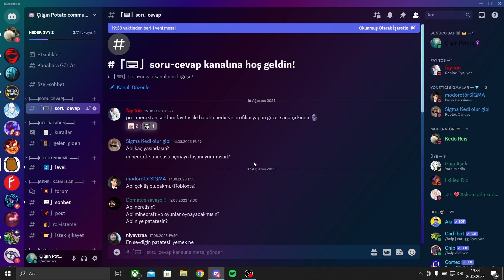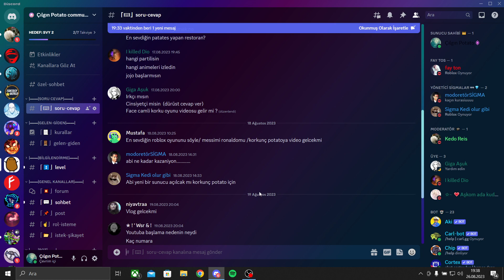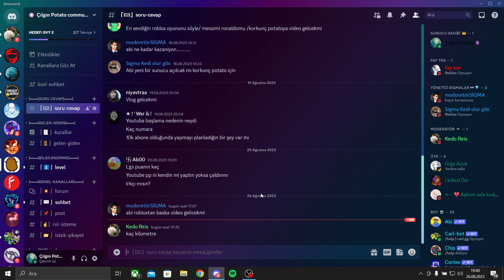Sorularınızı Cevaplıyorum (1000 abone özel)